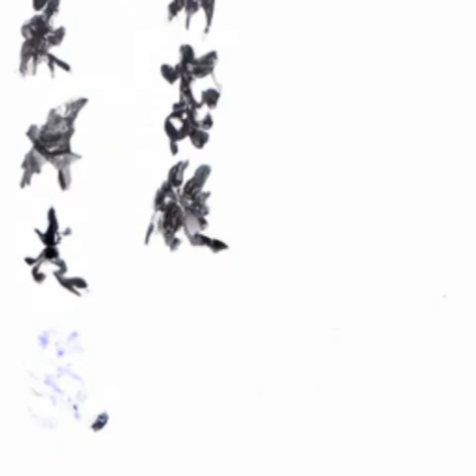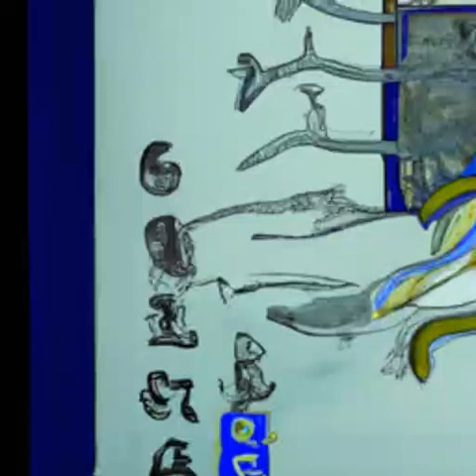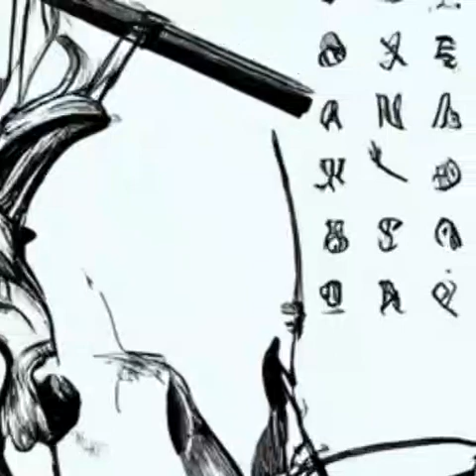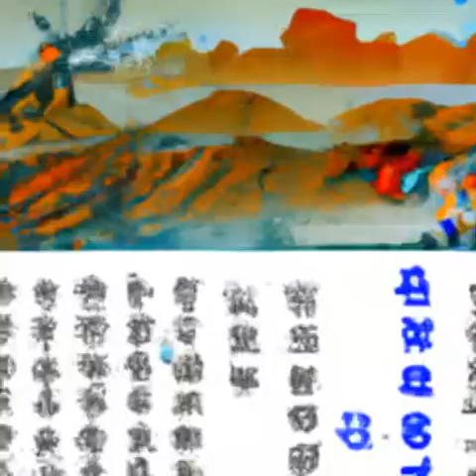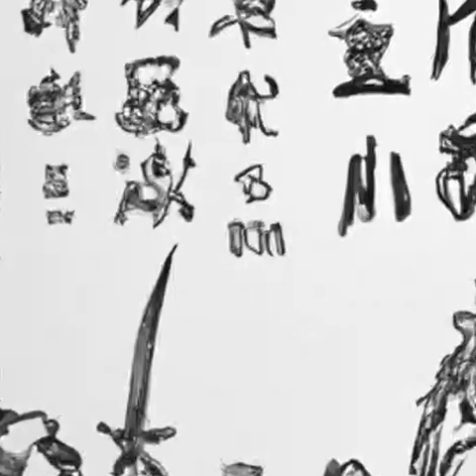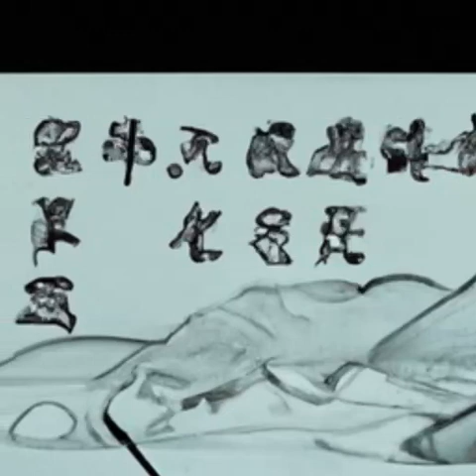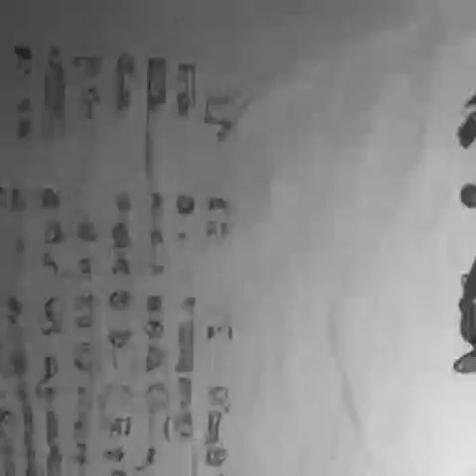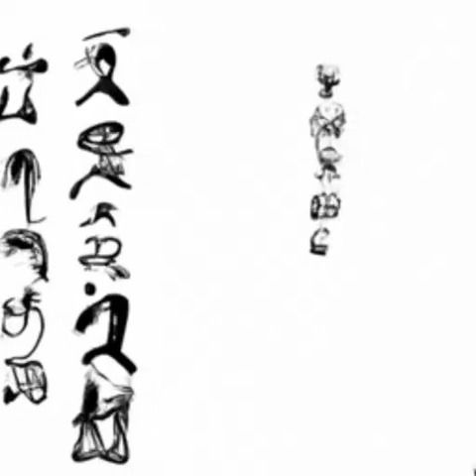第447章 宗师级风水术，《天人望气术》《我在综武摸鱼的日子》